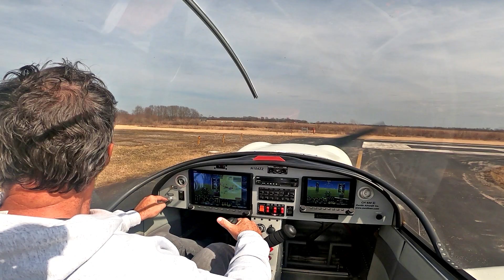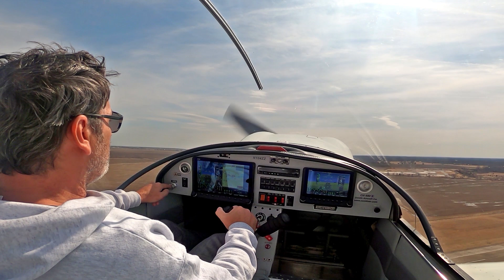Flying the Zenith CH 650 light sport aircraft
Zenith Aircraft's Sebastien Heintz takes the low-wing Zenith CH 650 on a short flight around the pattern, enjoying the incredible view from the huge bubble canopy.
The Zenith CH 650 is an all-metal light sport kit aircraft, and is a second generation light sport aircraft, developed specifically for Sport Pilots. It is the latest model in the low-wing CH6xx series of aircraft from aeronautical engineer Chris Heintz, first introduced in 1984. This newest model offers new and updated features including modern new styling with a larger cabin area. Some of the Zenith’s features include a stronger airframe, more engine choices, a new swept back tail design, an all new canopy system with more headroom, improved ventilation, better visibility and added roll-over protection.
This factory demonstrator CH 650 is powered by a 130-hp UL350iS engine, with dual Dynon SkyView HDS glass panel displays.
The Zenith CH650: The affordable recreational kit airplane for the sport pilot: Enjoy leisure flights, with exceptional unrestricted visibility, operate from grass strips, make round trips of several hundred miles in a single day, or take your partner for a local pleasure flight, or to a far-off destination!